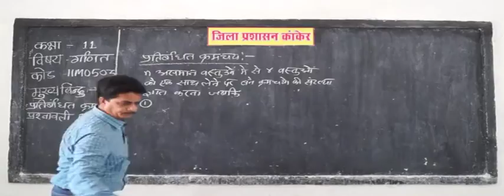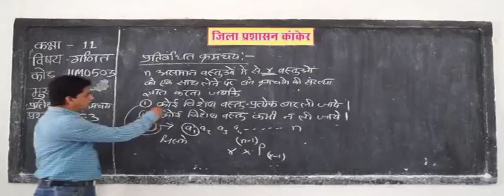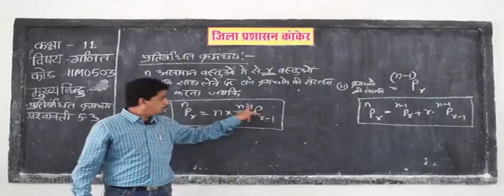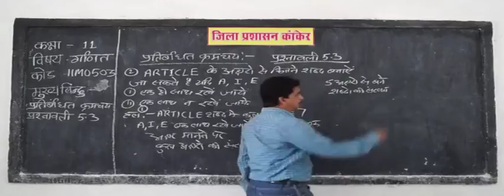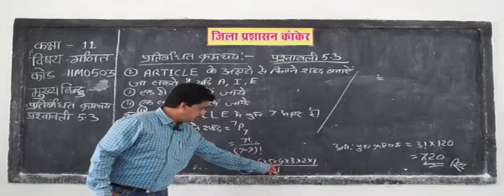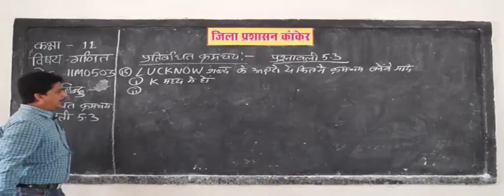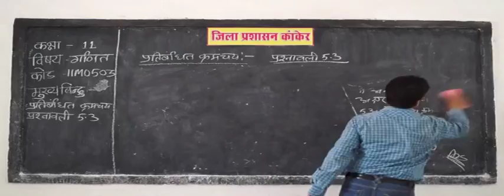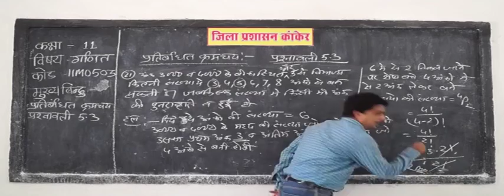11m0503 IN HINDI Permutation and Combination accumulation क्रमचय और संचय Part 3 # @ $ PM